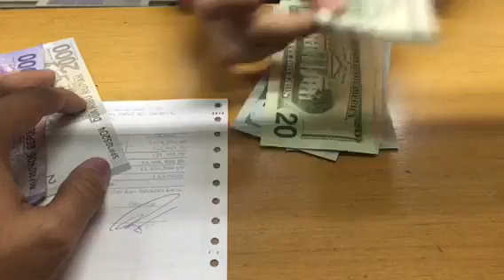Vegas Trip Part 1: The Pledge